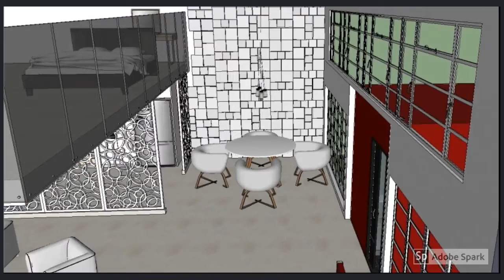3d Model of Drawing Room and dining Area 1 | Cadbull | Autocad | Architecture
House drawing room section, plan and interior details that include a detailed view of ceiling interior details, tv unit, cabinet, sofa set details, furniture details, and much more of drawing-room details. download this